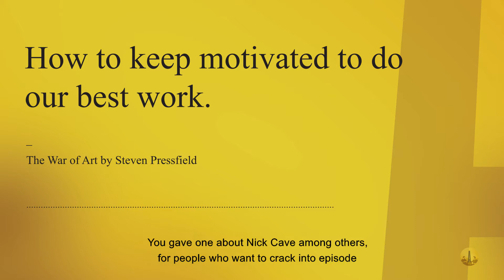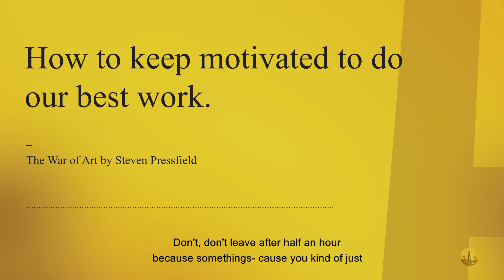How to keep motivated to do our best work – Steven Pressfield Abstractable Clips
How to keep motivated to do our best work. We are all ‘professionals’ already, we just need to show up and show ourselves that we are worth it..

This highlight is taken from Episode 013 covering the book The War of Art by Steven Pressfield.